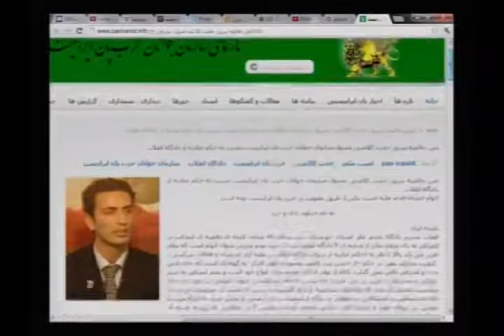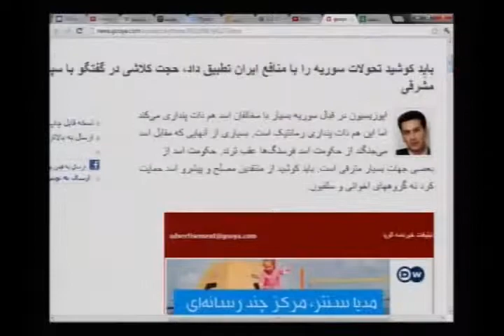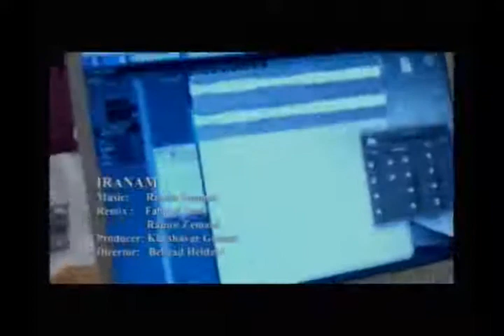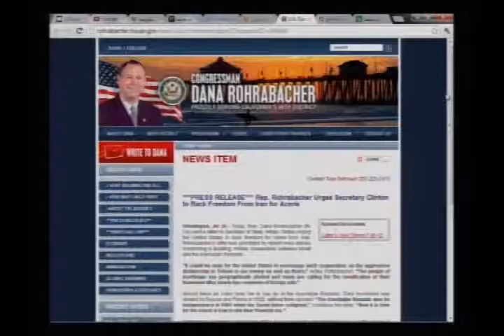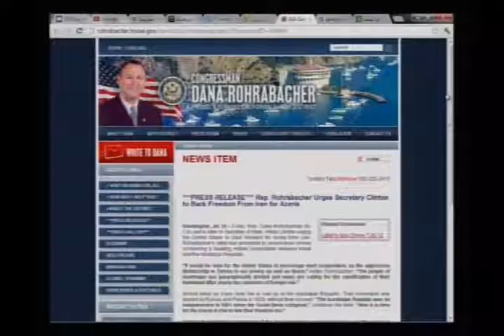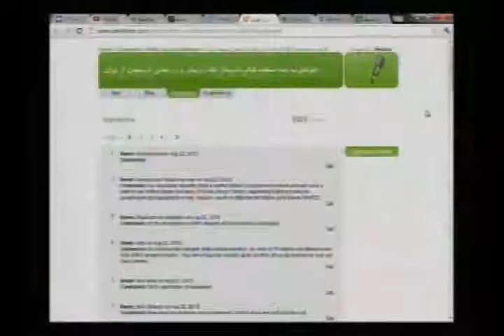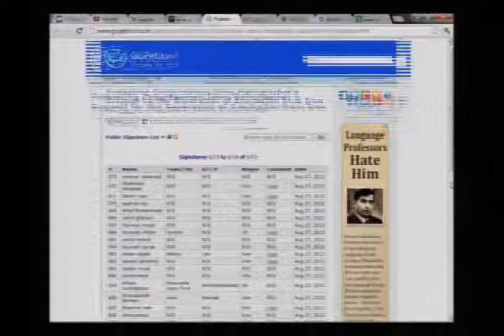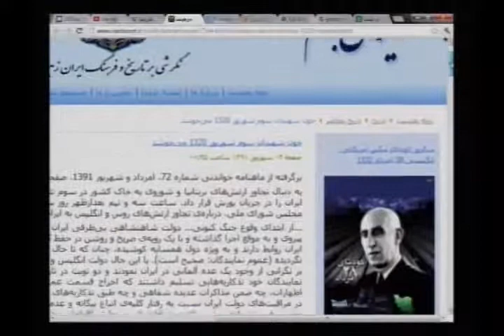irane emruz irane farda 08 28 12